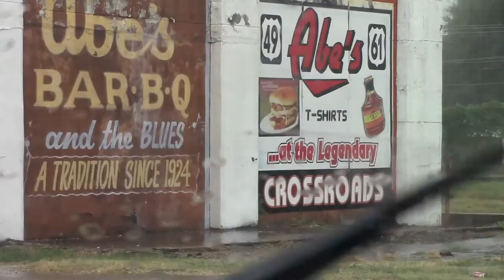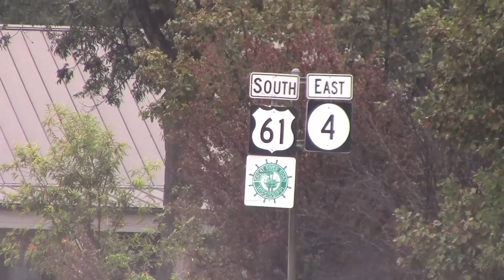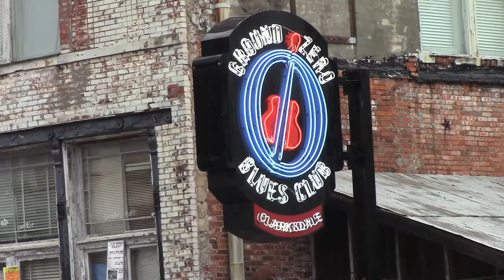"Mississippi Rain" Lew Jetton & 61 South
Recorded Live at The Riff
Paducah, Kentucky